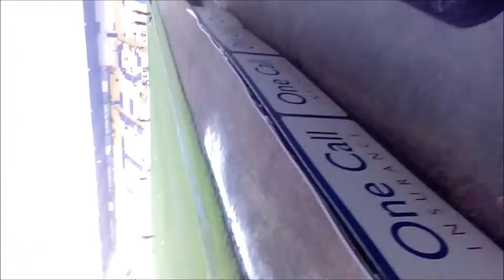Mansfield Town vs Yeovil Town: Football League 2 2016/2017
My first Season match and my first season ticket for Mansfield Town FC. Im going to be  watching and vlogging mansfield hopefully every Home leauge match or Cup match. Hope u love this Series :)

-Jack Hardman